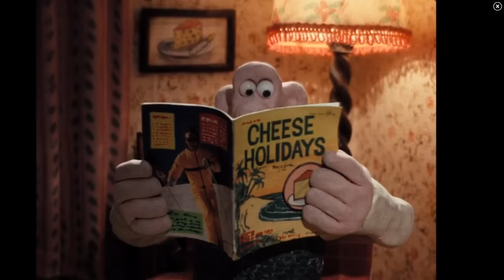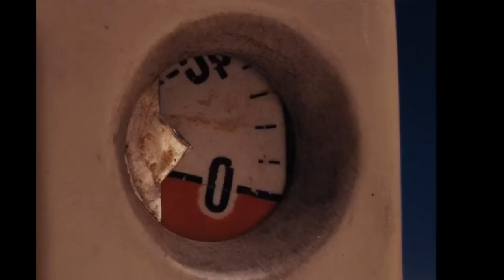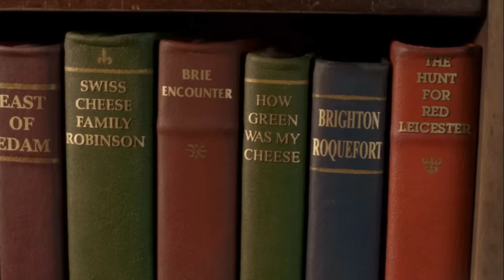Wallace and Gromit: Cheese compilation Ft. Just Wallace Things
Wallace and gromit: cheese compilation and just Wallace being wallace...
one of my favourite childhood shows. How do they make the clay cheese look more tasty than real cheese...